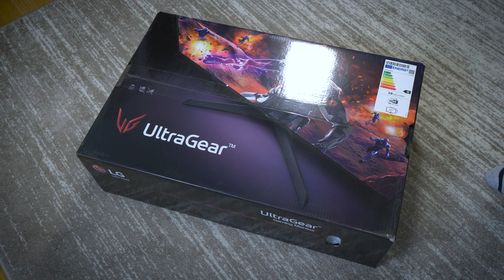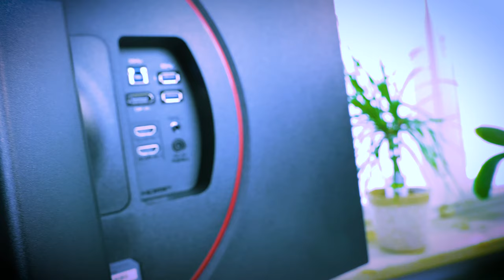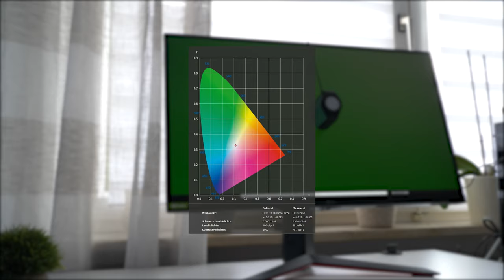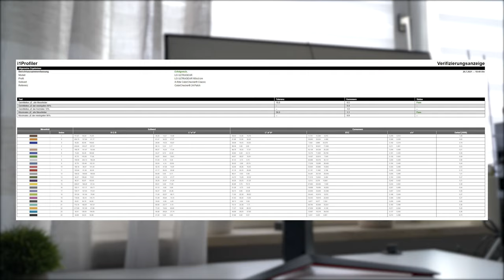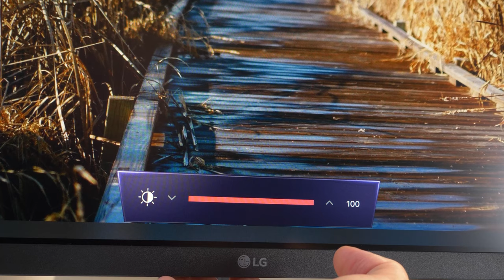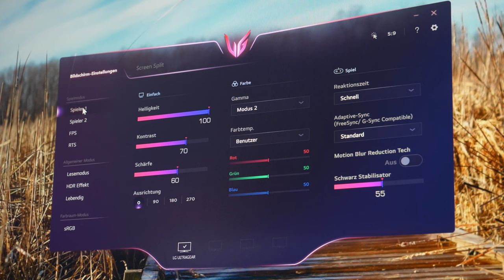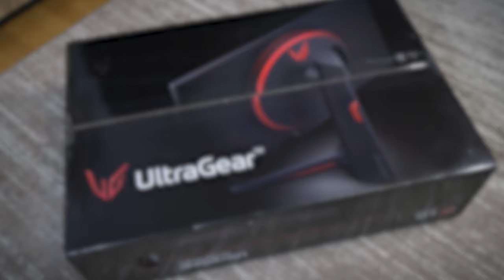LG 27GP850 im Test - bester Gaming-Monitor seiner Klasse?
Wir haben uns den Gaming-Monitor mit Nano IPS-Panel, QHD-Auflösung bei 27 Zoll und bis zu 180Hz mit 1ms Reaktionszeit genauer angeschaut. Unseren Testbericht inklusive der kompletten Messergebnisse findest du